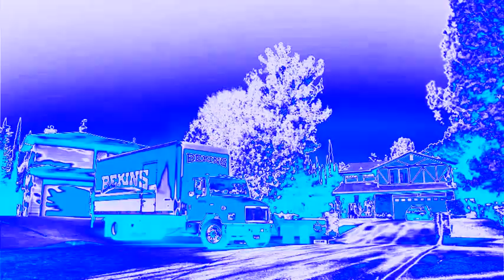Fred The Movie - Trailer with Electronic Sounds in Chorded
Originally uploaded on February 26, 2019 when it was unlisted. Klasky Csupo Teh Object Thingy had to request me this because he never had MAGIX Music Maker and IL Vocodex on his computer.